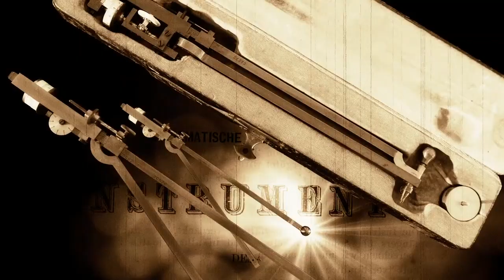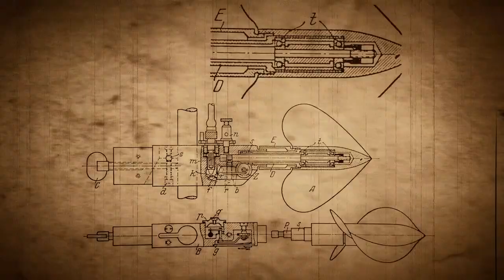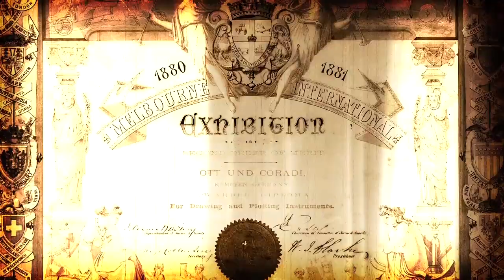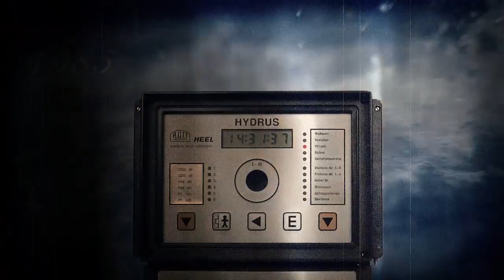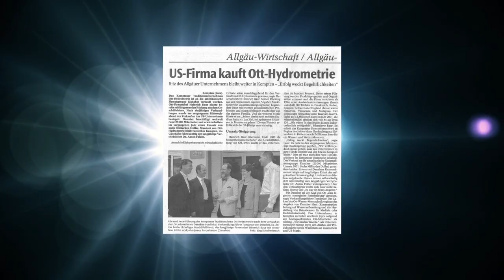OTT150: Celebrating 150 Years of Innovation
The story of the OTT brand is a tale of global growth, entering new markets and advancing economic opportunities for communities around the world. Precision and innovation have become hallmarks of OTT – from creating the first current meter, to being the first non-governmental institution to have its own rating and calibration tank, to the technological reinvention of electronic data processing and beyond.